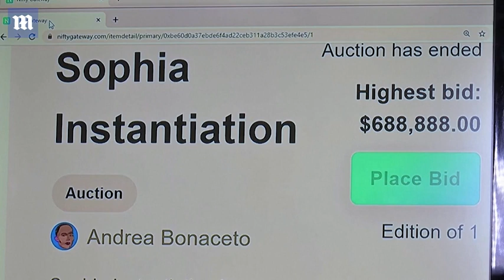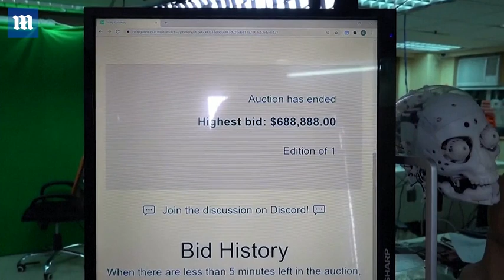NFT artwork by humanoid robot sells at auction for nearly $700,000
Sophia the robot made her debut in 2016 and has now sold her first 'painting.' The humanoid auctioned of a self-portrait NFT that sold for $688,888, along with a hand-painted version of the digital piece. Titled 'Sophia Instantiation,' the 12-second artworks shows the robot's digital self-portrait morphing into another designed by an Italian artist known for colorful artwork.